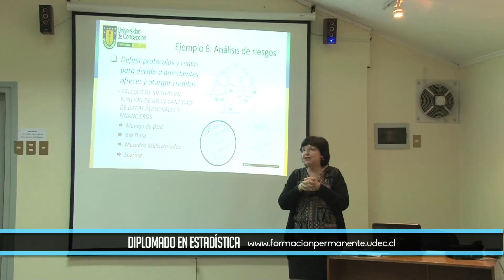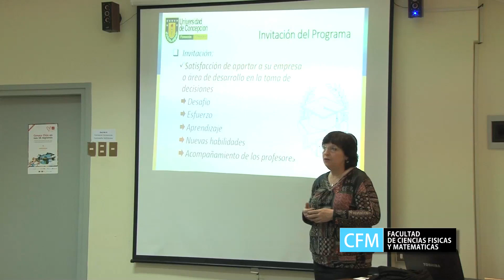Diplomado en Estadística Aplicada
El Diplomado en Estadística Aplicada busca capacitar a aquellos profesionales que se desempeñan en áreas productivas, de servicios o educacionales y actualizar sus conocimientos de estadística, de tal forma que tengan la habilidad de planificar, procesar, analizar y tomar decisiones, en base a un conjunto de datos provenientes de fenómenos reales.